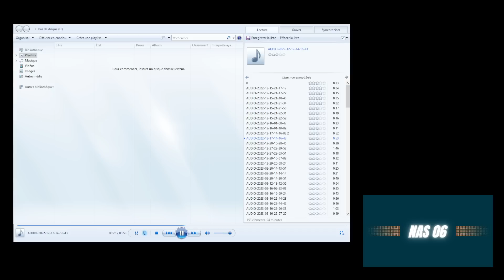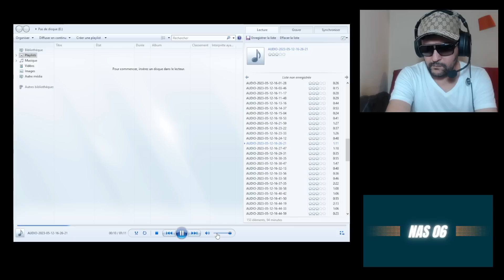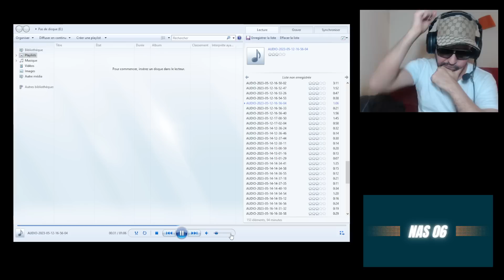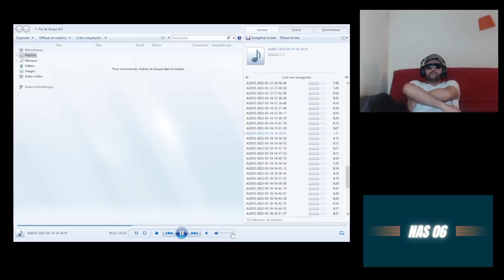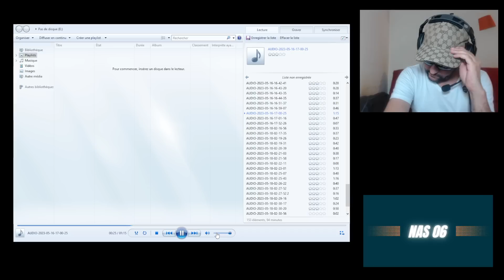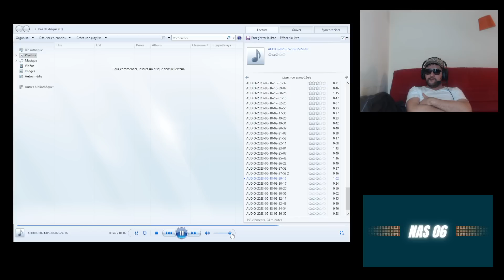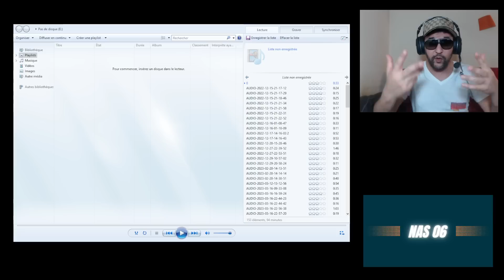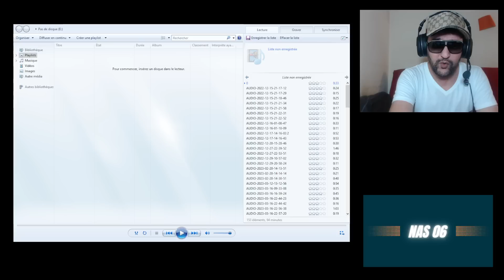EXCLU : AUDIO LARTISTE NABIL FLIX SUR L'AFFAIRE MARWA LOUD SORCELLERIE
lecture des discussions conversations par écrit de Nabil El Moudni et L'artiste pendant son reportage sorcelerie MarwaLoud Safa Maitre Gims Laguardia Mr R Mr C Madame A

Nas Actu  YTB 2